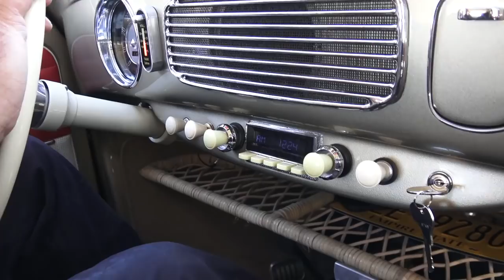Classic VW BuGs 1957 Oval Window Ragtop Build Resto Project Spring Drive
Here is just a short video we did with one of our "Build-A-Bug" projects that we just completed, we went out for a spring drive here in NY with it.  We like to put about 300 miles on the motor before handing it over to our clients.